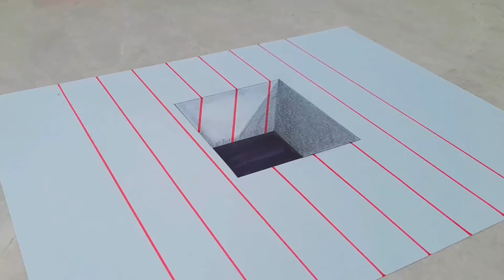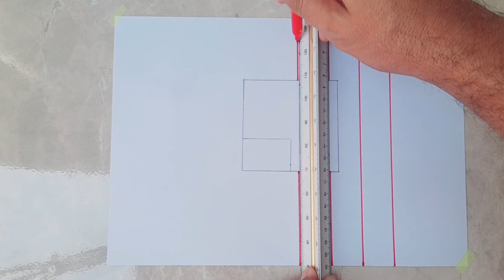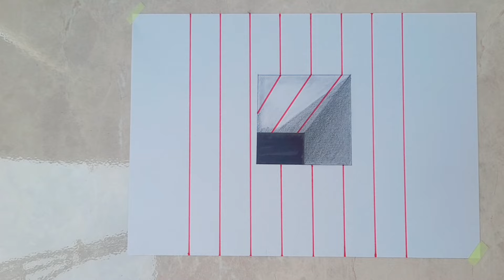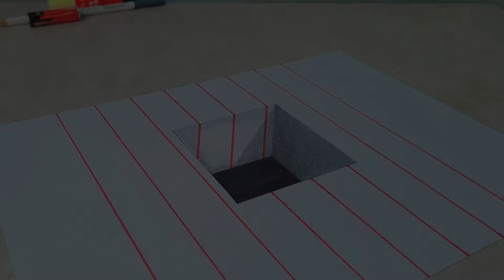very easy 3d drawing on paper for beginners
3d trick art on paper for beginners-how to draw 3d
easy 3d drawing on paper for beginners